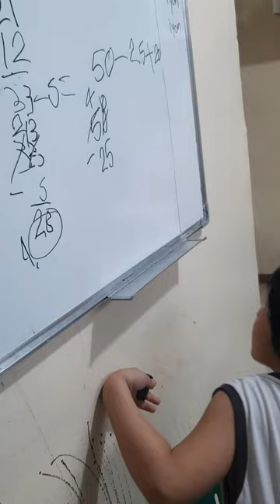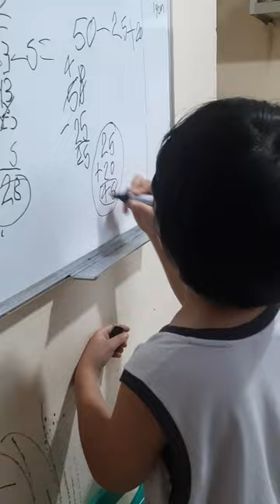Dec 9, 2021